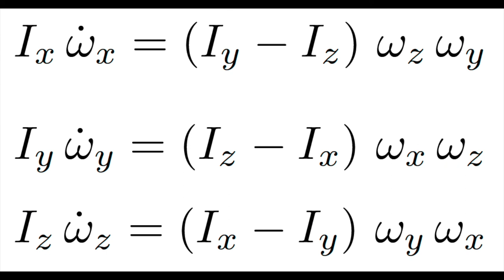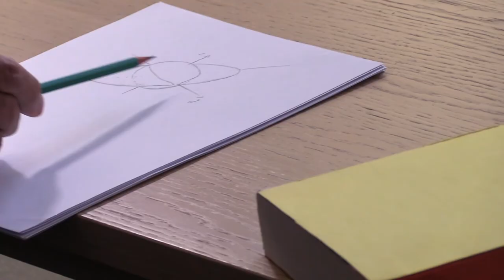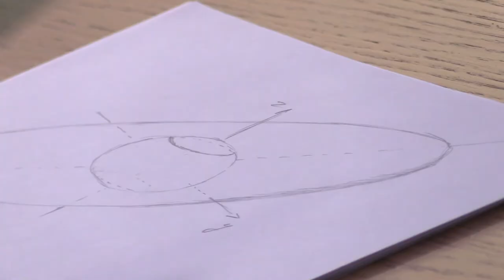MATHÉMATIQUES - Le Théorème de la raquette de tennis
Lorsqu'on lance un livre ou une raquette de tennis en l'air, on peut observer des mouvements particulièrement complexes et surprenants ! Pour comprendre ce phénomène, il faut d'abord le modéliser mathématiquement. Ce sont les équations d'Euler qui régissent le mouvement d'un solide en rotation. Ces équations, que l'on peut étudier analytiquement ou géométriquement, exhibent d'intéressants phénomènes d'instabilité...

par Emmanuel Dormy, Directeur de Recherche au CNRS et au Département de Mathématiques et Applications de l'ENS-PSL